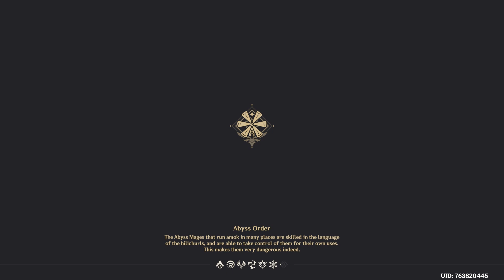lets play genshim impact the spindrift shall never return to the sea part 2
lets play genshin impact